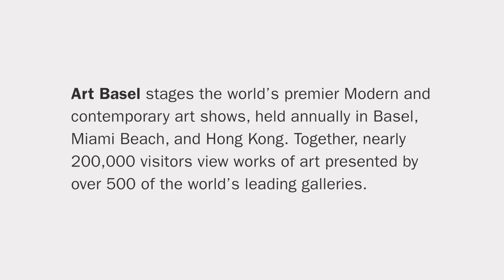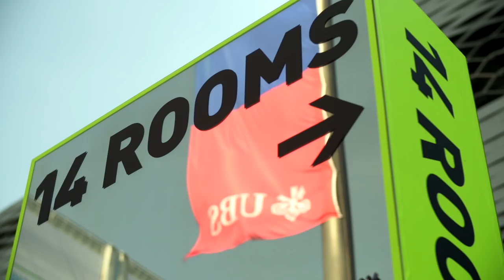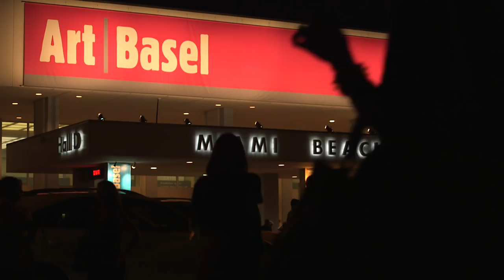Art Basel | Best of 2014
Art Basel stages the world’s premier Modern and contemporary art shows, held annually in Basel, Miami Beach, and Hong Kong. Together, nearly 200,000 visitors view works of art presented by over 500 of the world’s leading galleries. Here is a look back at the moments that defined Art Basel in 2014.